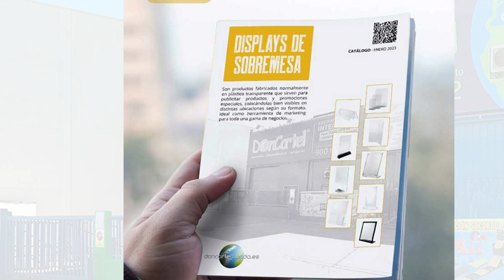Acrílico magnético para carteles de publicidad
El acrílico magnético es una solución elegante y moderna para la exhibición de documentos, fotos, menús y más. Fabricado en acrílico de alta calidad, este producto combina funcionalidad y estética, siendo ideal para una amplia variedad de entornos, desde oficinas y tiendas hasta restaurantes y hogares.

Material: Acrílico transparente de alta calidad
Tamaño: Disponible en varios tamaños para adaptarse a diferentes necesidades
Sistema Magnético: Incluye imanes potentes que aseguran una sujeción firme y fácil de cambiar los contenidos
Diseño: Elegante y minimalista, que se integra perfectamente en cualquier ambiente

Ventajas del Producto

Versatilidad: Ideal para mostrar menús, horarios, anuncios, fotos y más
Fácil de Usar: Permite cambiar los contenidos rápida y fácilmente gracias a su sistema magnético
Durabilidad: Fabricado en acrílico resistente que no se deforma ni pierde claridad con el tiempo
Estética: Su diseño limpio y transparente mejora la presentación de cualquier contenido

Este acrílico magnético es perfecto para:

Oficinas: Para exhibir anuncios, horarios, gráficos y más
Restaurantes: Ideal para menús, ofertas del día y promociones
Tiendas: Para mostrar precios, promociones y productos destacados
Hogares: Perfecto para fotos, notas y recordatorios
Centros educativos: Para mostrar información importante, horarios y eventos

Especificaciones Técnicas

Grosor del Acrílico: Varía según el tamaño del producto
Peso: Ligero y fácil de montar en cualquier superficie
Imanes: Potentes y duraderos, garantizan una sujeción segura